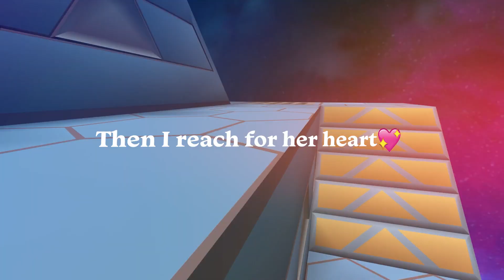Rockstar Edit for Professor Jax by Yaboi Jenkins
I legit made this in like 1/2 hour so that's why it's garbage. Should I make my own montage out of this song?